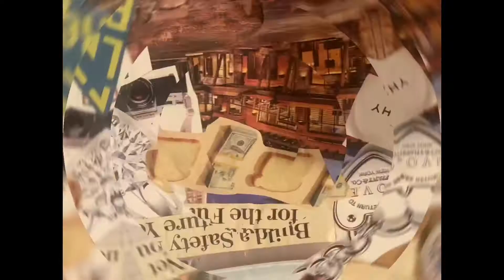Sex in the Philly Ep. 1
Welcome to our first episode of Sex in the Philly. On this episode we discuss why we’re here and share a horror story for your enjoyment. From cat fishing to turd tales this first episode was created to make you laugh about some situations that just aren’t funny. Sex in the Philly is a growing sex talk show (podcast)created by the author Megan Lynn and her delightful little cousin Kwane.